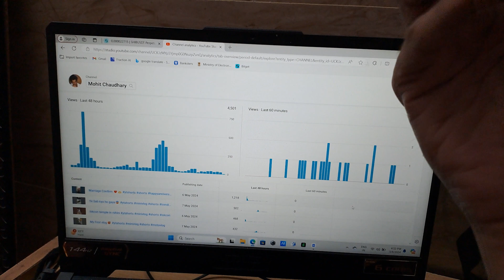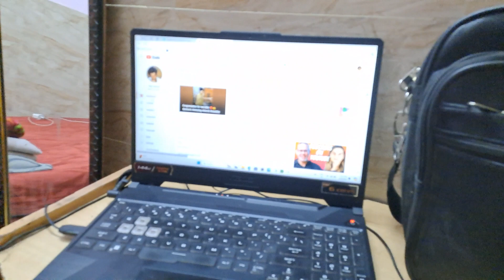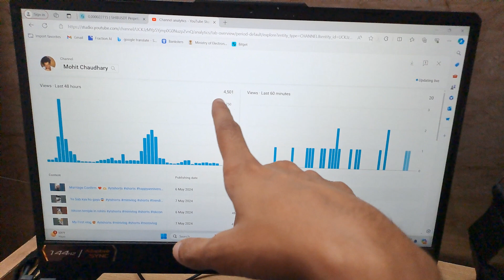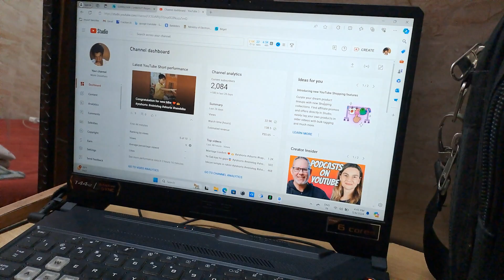Youtube pura pagal ho chuka hai | Vlog | Mohit Chaudhary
Youtube pura pagal ho chuka hai

youtube shorts,
youtube kids,
youtube rewind,
youtube poop,
youtube tv,
youtube rewind 2023,
youtube automation,
youtube ad blocker,
youtube ads,
youtube automation step by step,
youtube action movies,
youtube addiction,
youtube ad blocker not allowed,
youtube ads are getting ridiculous,
youtube ad blocker not allowed fix,
a youtubers slow descent into chaos,
a youtuber,
a youtuber got kidnapped in alaska,
a youtube channel,
a youtuber got kidnapped,
a youtube prankster got arrested,
a youtuber made the most insane animated movie ever,
a youtube movie,
a youtuber is lying about me,
youtube baby shark,
youtube blippi,
youtube bluey,
youtube boxing,
youtube banner,
youtube background music no copyright,
youtube bots,
youtube banner tutorial,
b youtube channel,
b youtube shorts,
bd youtuber,
bd youtube gaming,
bd youtube channel,
bd youtube gaming fahad,
bd youtube gaming death park,
bd youtube gaming supriyo,
bd youtuber live,
bd youtuber mim
views kaise badhaye by osman series,
views kaise badhaye...new channel par welcome vlogs,
views kaise badhaye app youtube,
views kaise badhaye arvind zone,
views kaise badhaye aasan tarika,
2k ke baad views kaise badhaye,
chrome browser se views kaise badhaye,
blog me views kaise badhaye,
blogger par views kaise badhaye,
youtube wale baba views kaise badhaye,
multi watch time browser se views kaise badhaye,
channel monetize hone ke baad views kaise badhaye,
views kaise badhaye chrome se,
views kaise badhaye channel per,
views kaise badhaye new channel